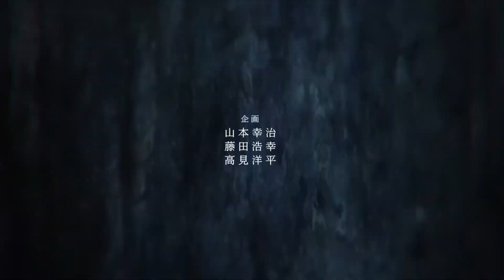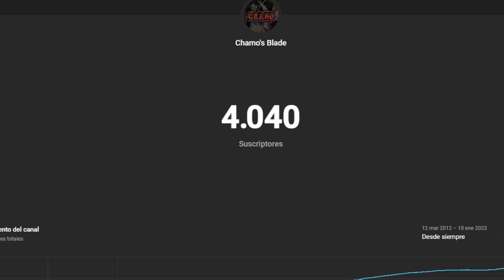Vinland saga season 2 / Primeras impresiones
Vinland Saga esta de vuelta y le pegamos una ojeada al capitulo 1 de esta nueva temporada para ver que onda los cambios en la historia y el estudio